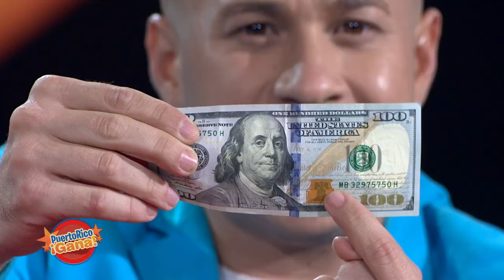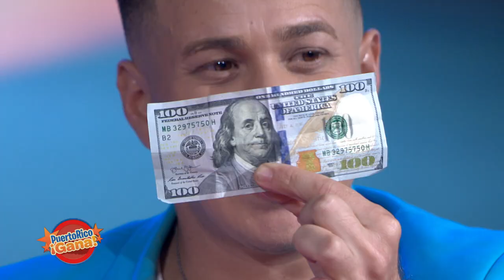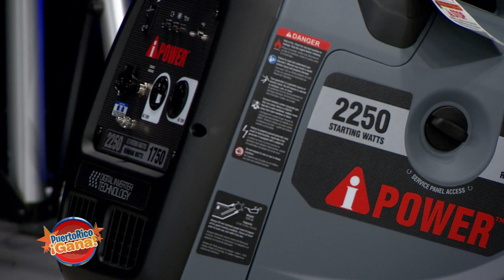5 0 PR GANA 05 20 21